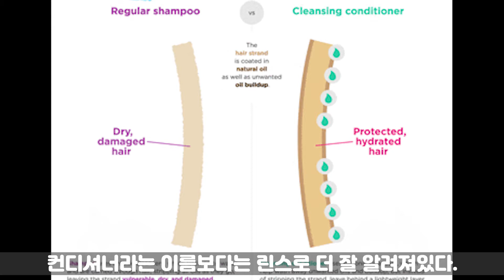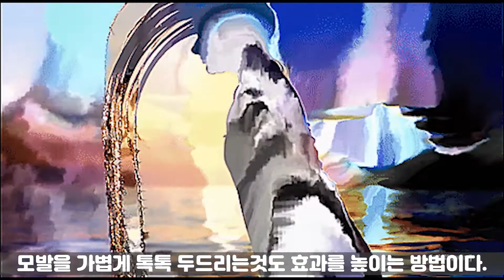린스와 트리트먼트의 차이점 뭐가 다른걸까? 호기심을 풀다 호풀채널 14번째 영상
안녕하세요 호풀채널에 창훈입니다.
린스와 트리트먼트의 차이점 뭐가 다른지에 대해서 알아보겠습니다.
감사합니다.